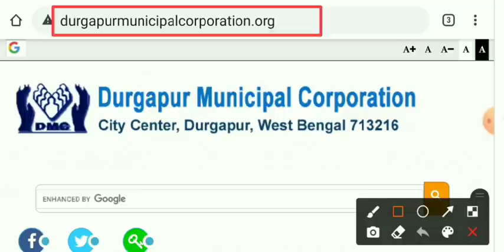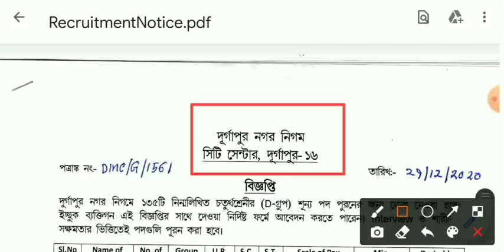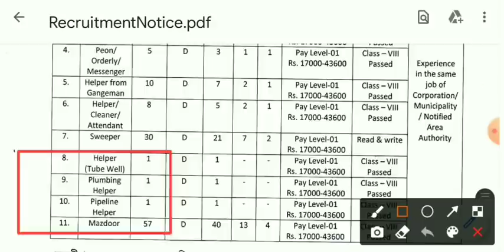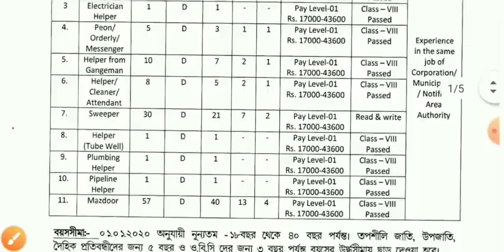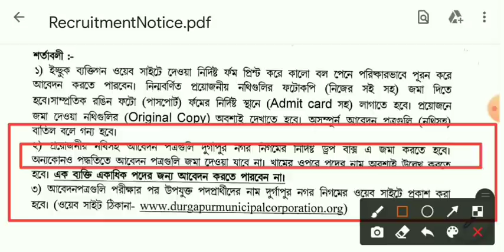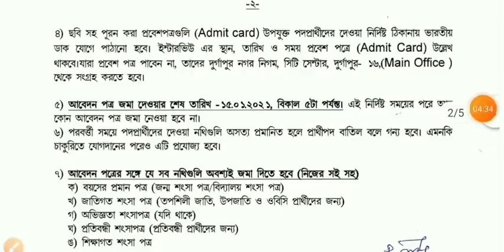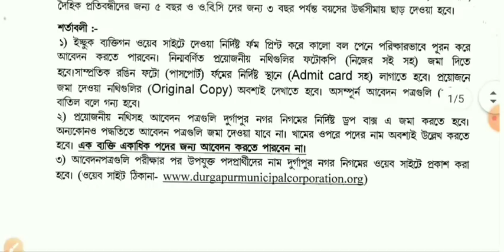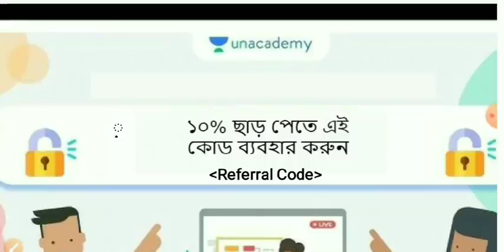📌 রাজ্যে 135 টি শুন্যপদে স্থায়ী পদে GROUP D কর্মী নিয়োগের OFFICIAL বিজ্ঞপ্তি | 🔥 WB GROUP D JOB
বা এই Link এ Click করুন।